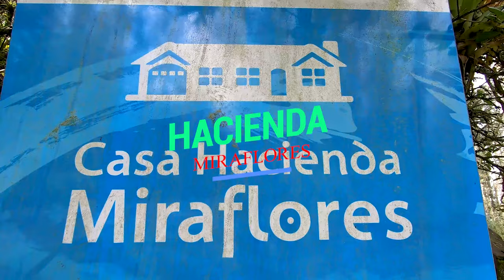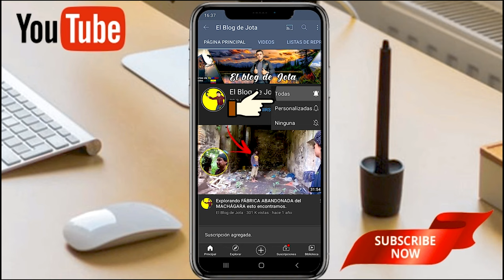Encontré una HACIENDA Abandonada EN Medio de la NADA,